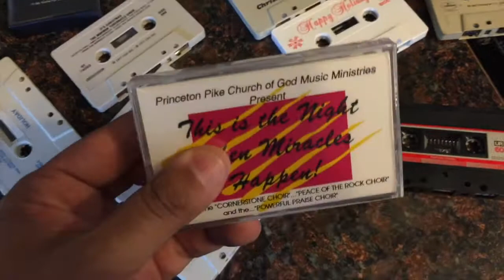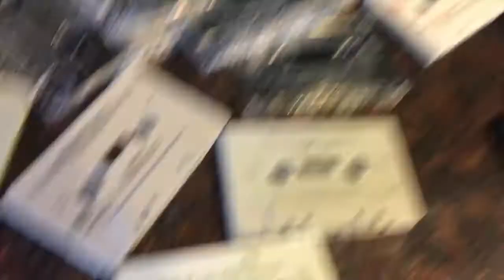Thrift Store Cassettes - MakeCation Vlog 02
I make a trip to my favorite thrift store: Valley Thrift in Evendale.

I like to make things, and remake things.

Stay in touch:
Andrew Setters